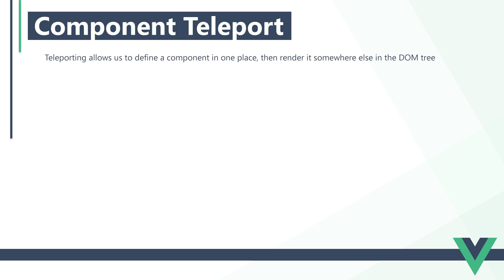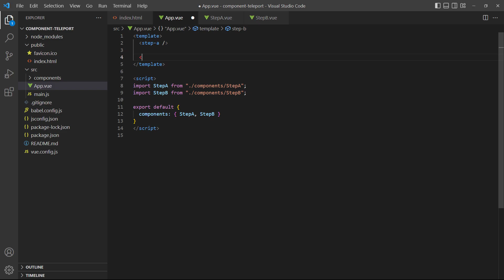#20 - Component Teleporting - Vue 3 (Options API) Tutorial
In this Vue 3 tutorial, we learn how to teleport components to other places in the DOM. We how to use the teleport component with the 'to' prop.

We cover the following topics:
1. What is component teleporting
2. How to teleport a component

_Note that this tutorial is for the Vue 3 Options API (which is similar to Vue 2). We later move on to the Composition API and then the Script Setup (3.2 update)_